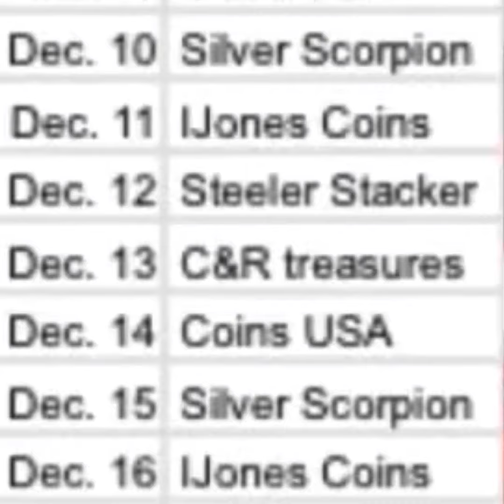25DaysOfChristmasMultiChannelGAW Shoutout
Hello everyone I hope your having a great day. This is a Shoutout for The 25 Day’s Of Christmas Gaw being put on by 5 YouTube channels silver scorpion, IJones Coins, C & R Treasures, STEELER STACKER, and Coins USA. A big thank you for their generosity and spreading the Christmas Cheer. Each day one of these channel will be doing a video and announcing a winner the schedule is in this shoutout. Be sure to be connected to each channel and have the bell rang so you do not miss anything.

Best wishes